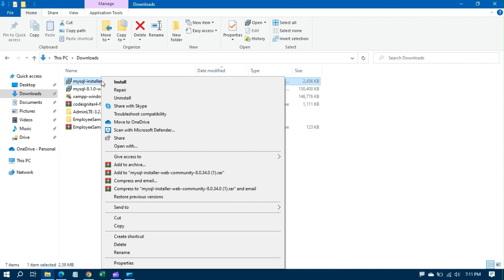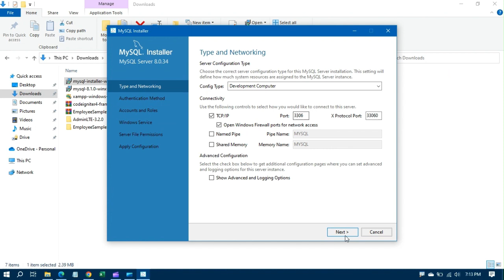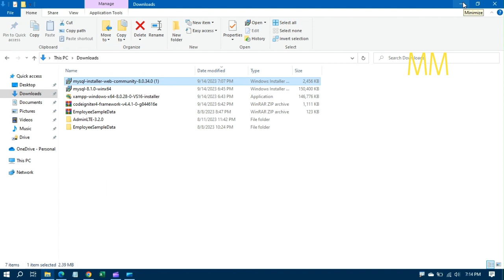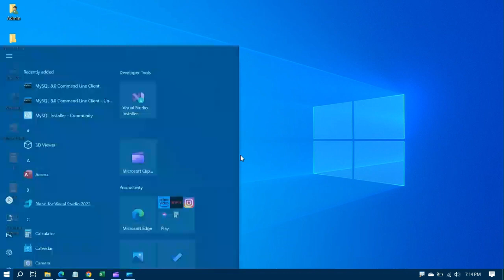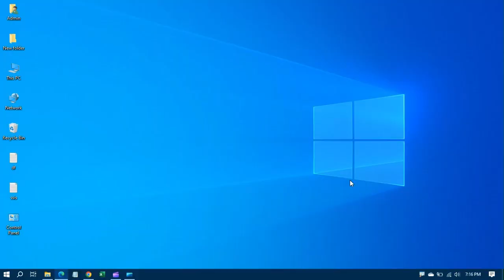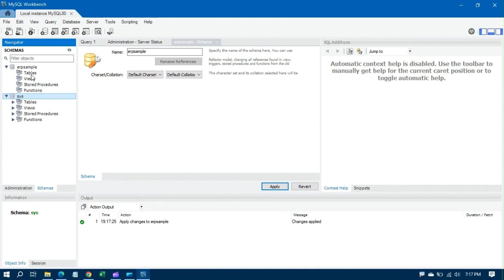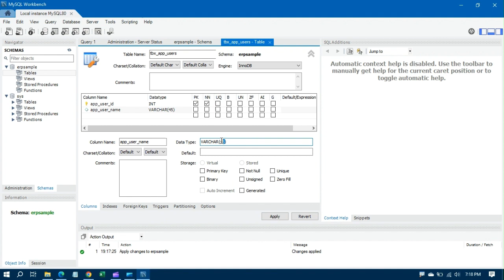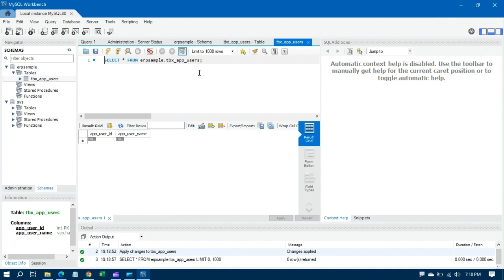Install Mysql Server & workbench-community-8.0.34 2023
Mysql server community download and Install create test schema